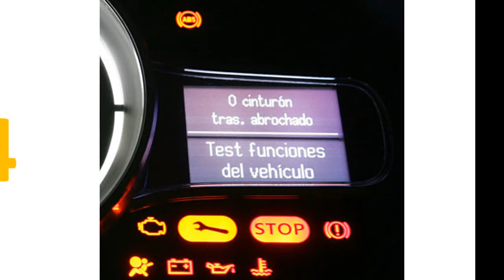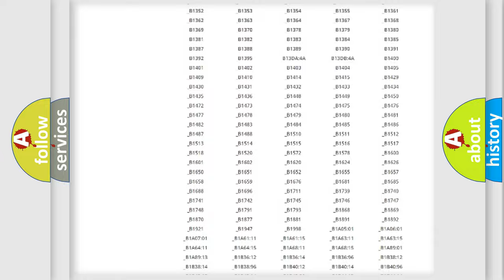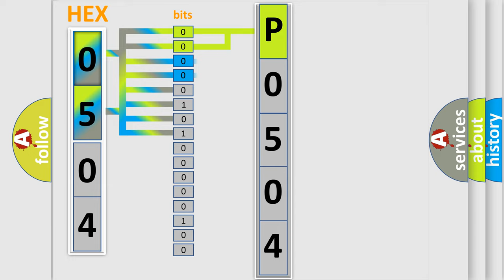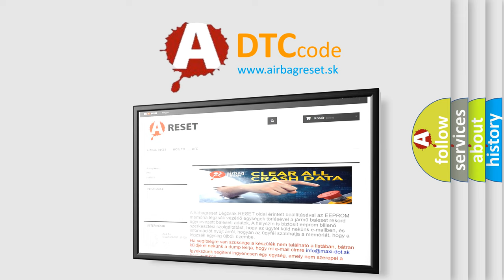DTC Scion P0504 Short Explanation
Contents:
0:21 Basic DTC analysis according to OBD2 protocol standard.
1:48 Insight into programming
2:58 A diagnostically understandable description of the Diagnostic Trouble Code
3:05 Basic error definition

Make:
Scion
Code:
P0504
Definition:
Short to B+ in Curtain Shield Squib RH Circuit
Description:
The center airbag sensor assembly receives a short circuit to B+ signal in the curtain shield squib RH circuit for 0.5 seconds. Curtain shield squib RH malfunctionCenter airbag sensor assembly malfunction
Cause:
 Floor wire Curtain shield airbag assembly RH (Curtain shield squib RH) Center airbag sensor assembly